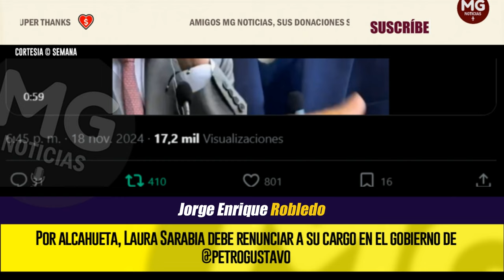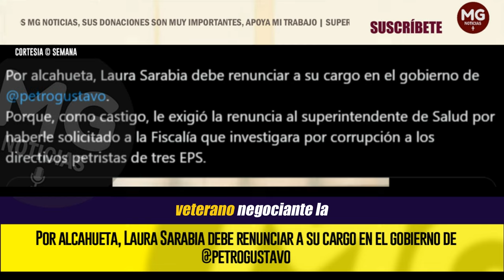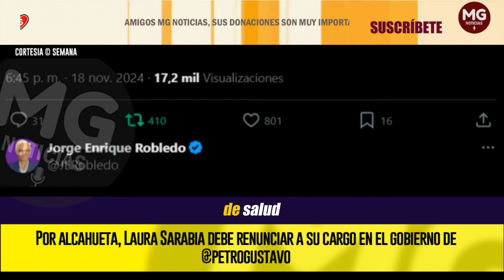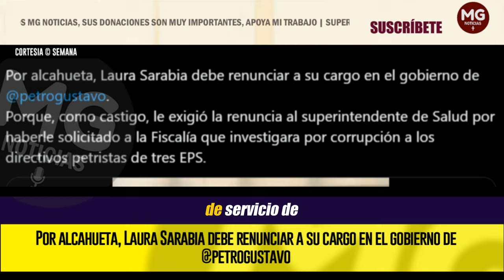📢 LAURA SARABIA DEBE RENUNCIAR INMEDIATAMENTE A SU CARGO POR ALCAHUETA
“Por alcahueta”: excandidato presidencial Jorge Enrique Robledo pidió nuevamente la renuncia de Laura Sarabia, la mano derecha de Petro
Robledo está molesto porque Laura Sarabia le pidió la renuncia a Luis Carlos Leal en la Superintendencia Nacional de Salud porque denunció a los propios petristas al frente de las EPS.
SEMANA